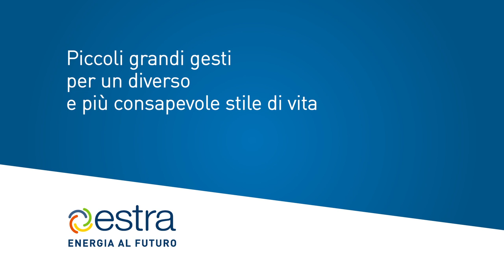Risparmiare energia: cominciamo da casa nostra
Lo spot di Estra sul risparmio energetico in onda su TV locali e regionali toscane